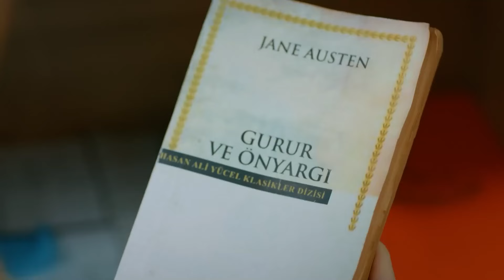I Want to See You, Omer - Love For Rent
I Want to See You, Omer - DEFNE AND OMER OFFICE DIARIES #42

Ömer: Barış Arduç
Defne: Elçin Sangu
Sinan: Salih Bademci
Koriş: Onur Büyüktopçu
Pamir: Seçkin Özdemir
Seda: Müjde Uzman
Necmi: Levent Ülgen
Neriman: Nergis Kumbasar
Sude: Melisa Şenolsun
Türkan: Hikmet Körmükçü
Hulusi: Ferdi Merter
İsmail: Kerem Fırtına
Nihan: Sanem Yeles
Serdar: Osman Akça
Esra: Melisa Giz Cengiz

Production: Ortaks Production
Producer: Melda Perahya Yalçın, Mehmetcan Yüksel
Director: Şenol Sönmez
Scenario: Meriç Acemi